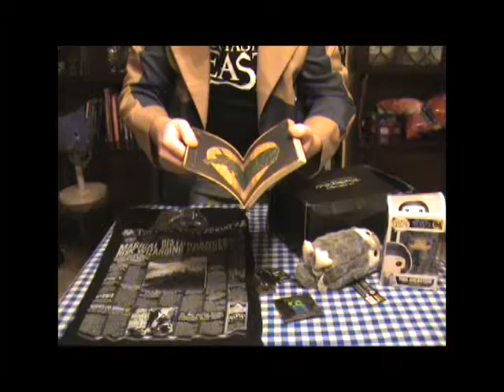Loot Crate JKRowling's Magical World November | My Magical Experience Begins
Loot Crate - JKRowling's Magical World - November

Loot
Fantastic Beasts T-Shirt
Pigwidgeon Plush
Pop! Figure - Tina Goldstein
Bow Truckle Pin
Hedwig/Letter Keychain
Macusa Notebook

And A Green BOX!